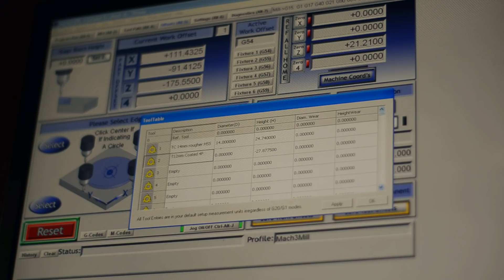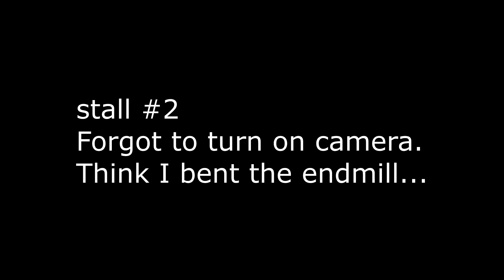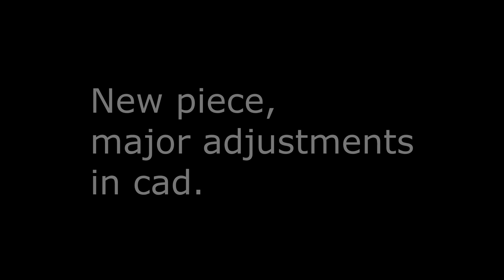Crash Course in CNC Machining(How many times can someone with no clue crash the machine)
No point in having a CNC machine if you can't use it.